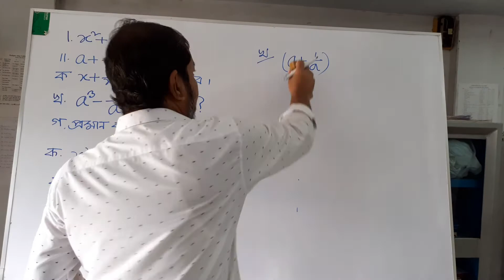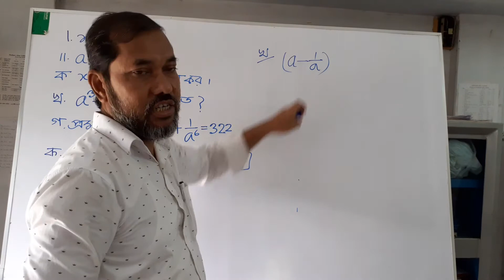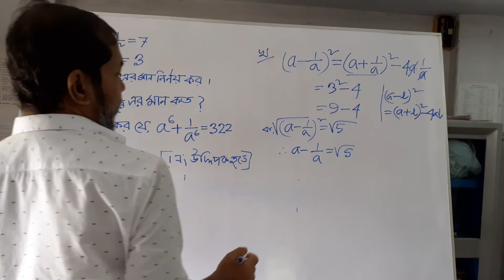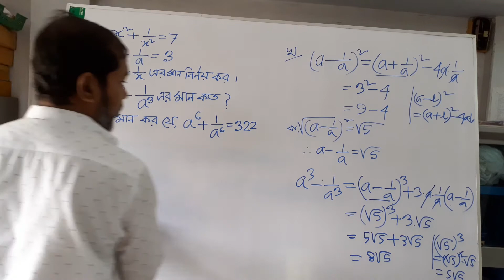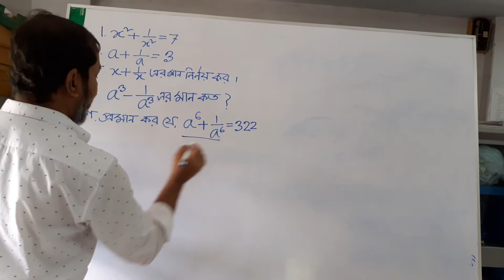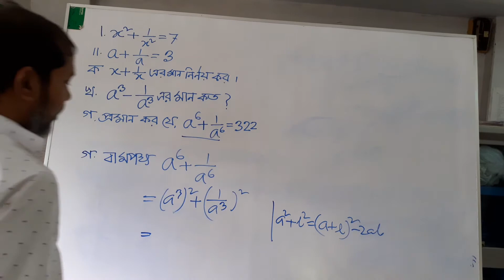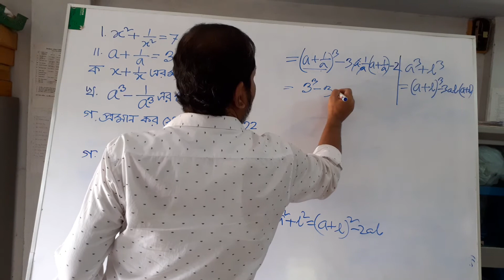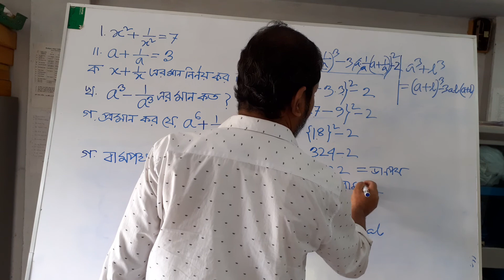কাজী মোঃ মানাউল্লাহ,৮ম-গণিত,পর্বঃ ৪।